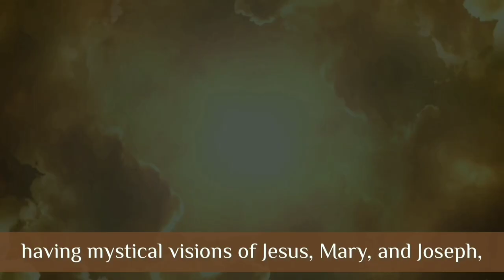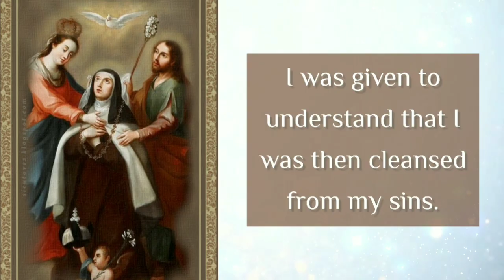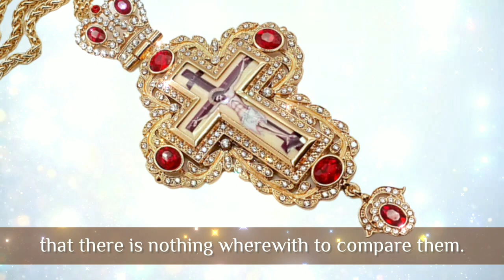ST. TERESA'S VISION OF ST. JOSEPH - AVILA, SPAIN - 16TH CENTURY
St. Teresa's Vision of St. Joseph - Taken from "St. Joseph: Messages of the Heart"

🙏 PRAY